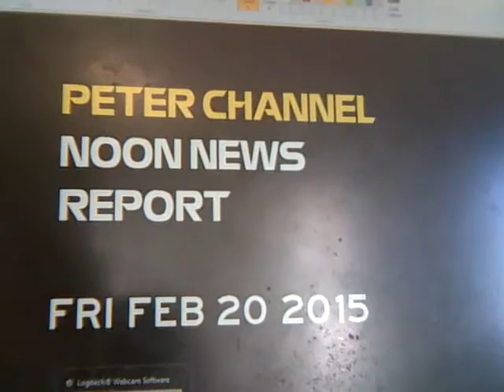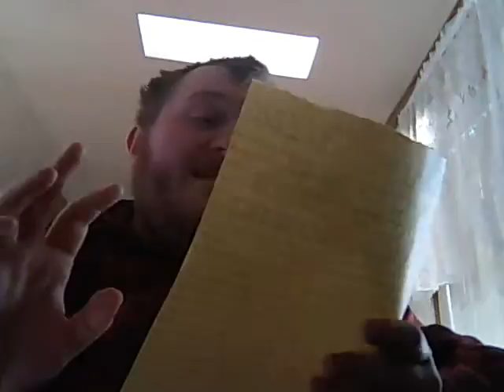Peter Channel Noon News Report- Friday February 20, 2015